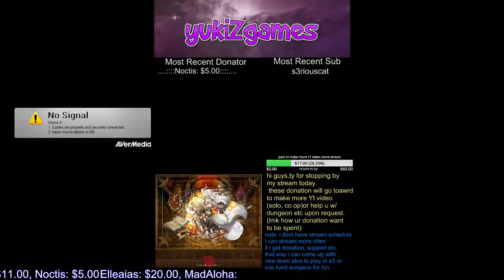[Guide] Bipolar Goddess 3| yomi dragon | Hera Dragon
i posted wrong earlier but this is the one.

dont combo too much cuz skyfall will happen
 gl farming